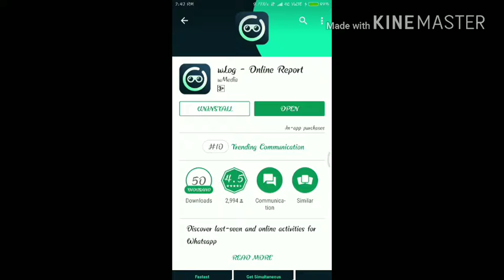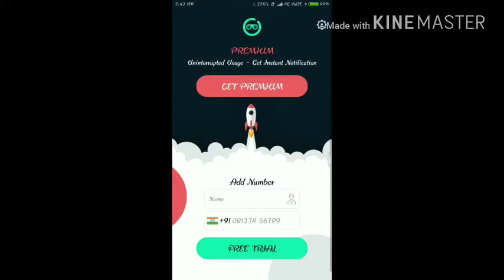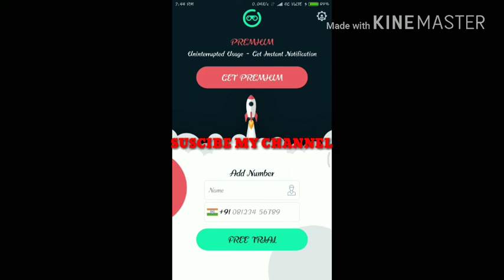New whatsapp secrate tricks thats blew your mind tricks for 2018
whatsp no .7488176769